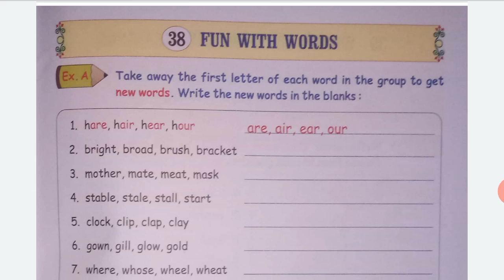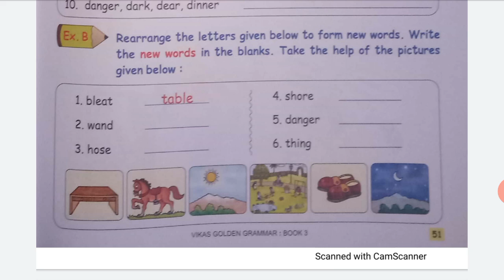3 english grammar L 38